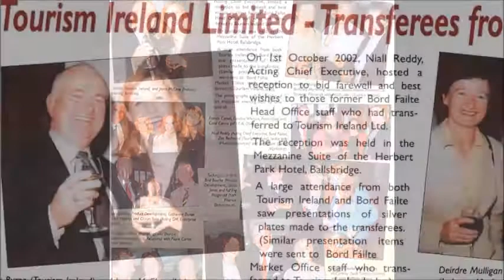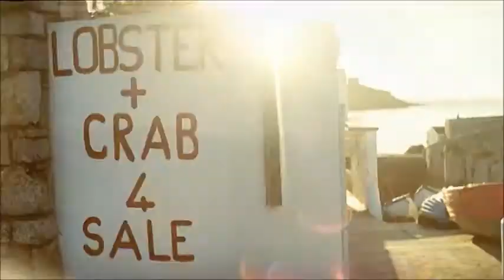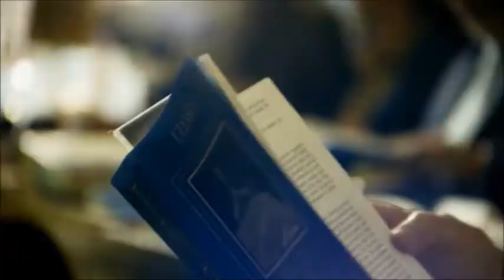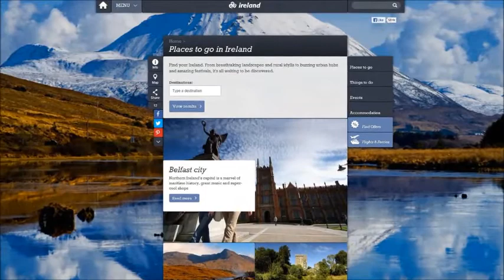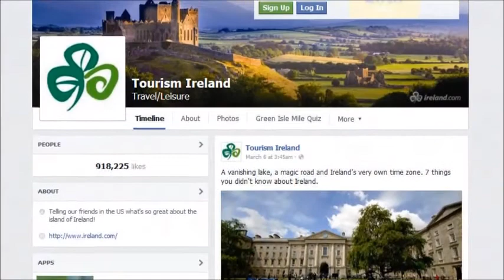Industry veteran Joe Byrne retires from Tourism Ireland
Following a career of over 40 years spent in the cause of growing Irish tourism, Joe Byrne is finally calling it a day. Or is he?  Joe looked back with ITIC on those 4 last decades, recalling some highs and just a few lows.